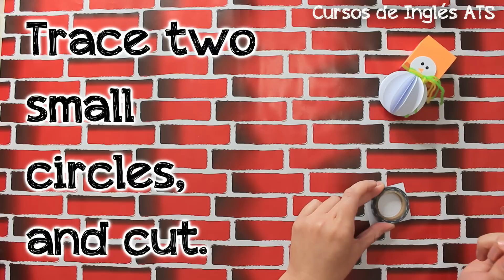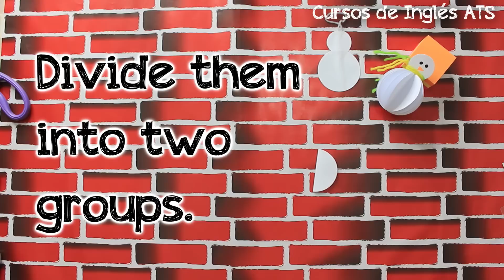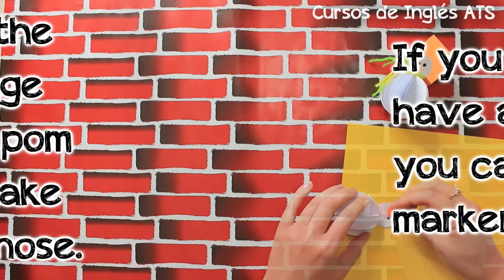🎅 MANUALIDAD NAVIDEÑA - MUÑECO DE NIEVE 🎄 LECCIÓN DE INGLÉS - SERIE NAVIDEÑA 🎁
¡Este vídeo es parte de nuestra SERIE NAVIDEÑA! Hoy vamos a aprender a hacer esta manualidad Navideña: Un muñeco de Nieve. Pero en vez de que sea sólo una manualidad, la vamos a convertir en una lección de inglés. Al principio te voy a dar las instrucciones sólo en inglés, pero al terminar vamos a repasar el vocabulario nuevo para asegurarnos que sepas el significado correcto de todas las palabras.